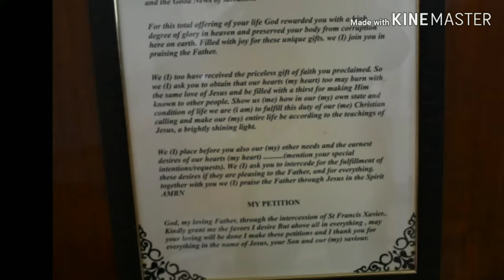Christmas in India | Sacred Heart Cathedral, New Delhi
Cathedral church of redemption also know as viceroy church is among the most beautiful and magnificent churches in india. The church is located east of parliament House in New Delhi and rashtapati bhavan.